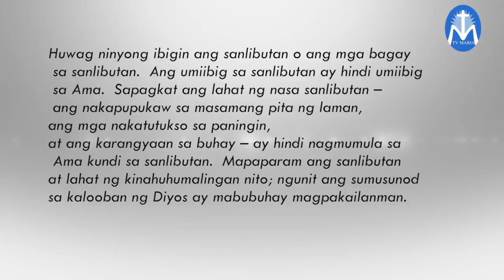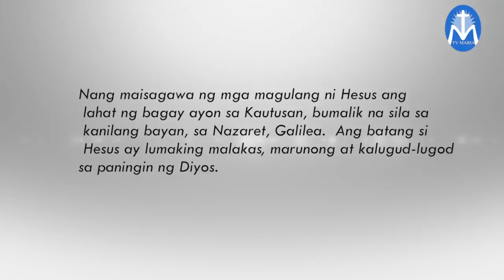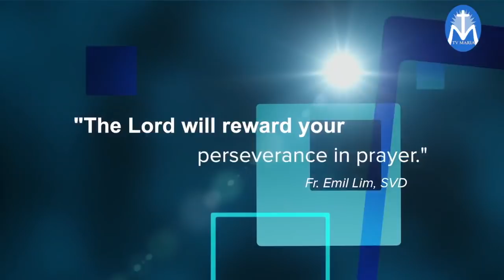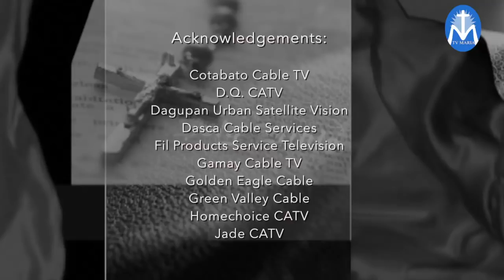Salita ng Diyos, Salita ng Buhay - December 30, 2017